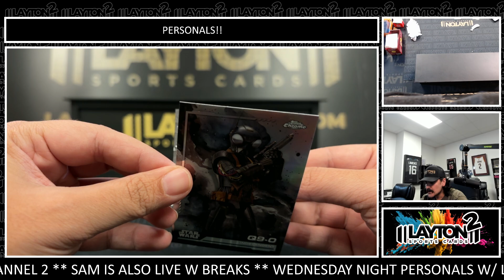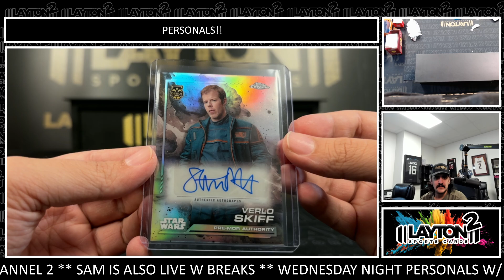1 Box Of 2024 Topps Chrome Star Wars Delight For Brandon W